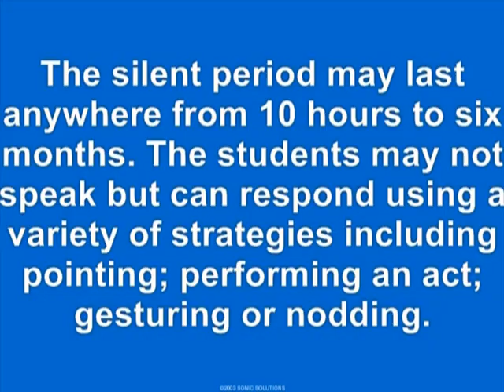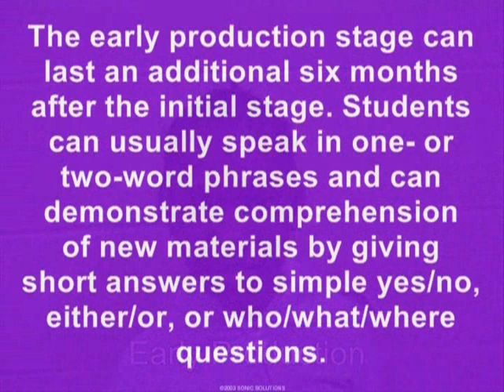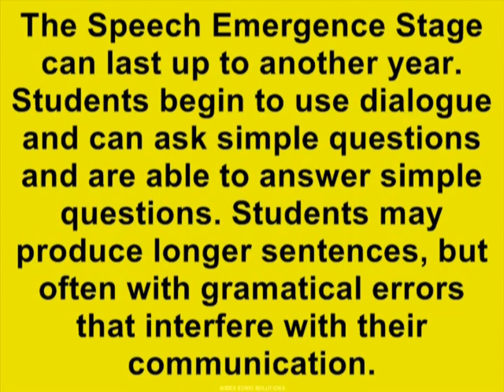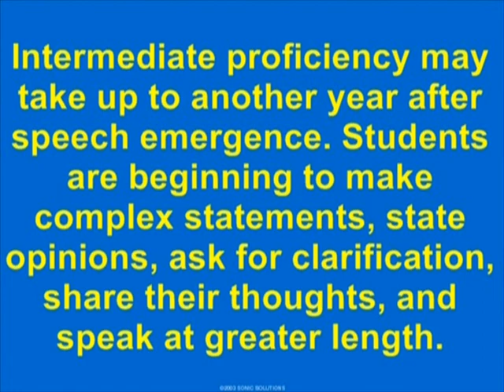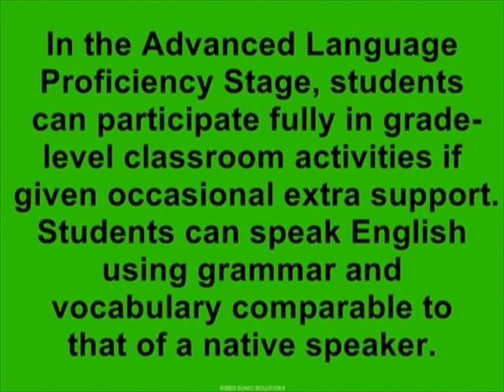Stages of Language Development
Illustrates the five stages of oral language development in English Language Learners